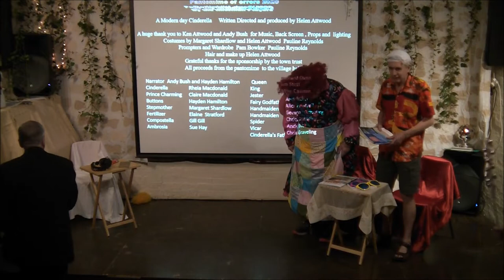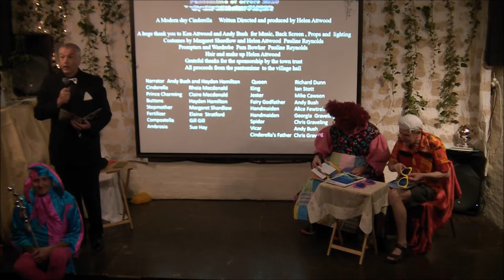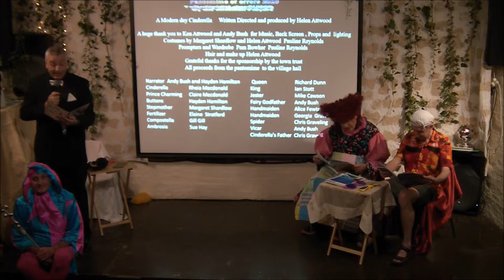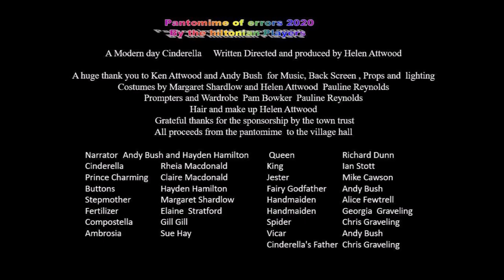Hilton Pantomime Jan 19th 2020 Evening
Hilton's Pantomime
A modern-day Cinderella
Here is the video of the Saturday (19th Feb 2020) Evening performance of the first pantomime in Hilton in living memory for a sell-out run. It seemed like everyone had a great time (including the cast!) and made a great contribution to the upkeep of our village hall, one of our greatest, but often undervalued asset. Enjoy ;-)